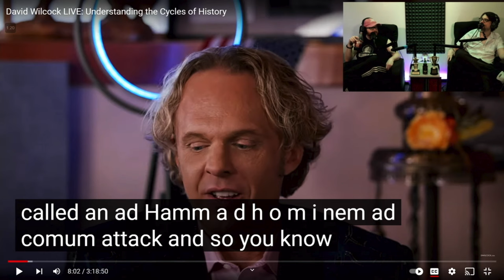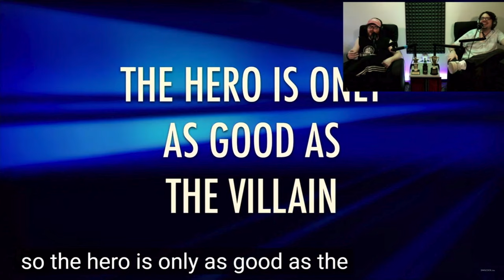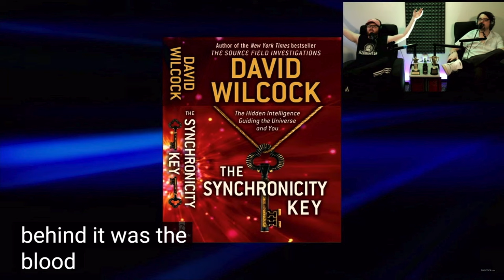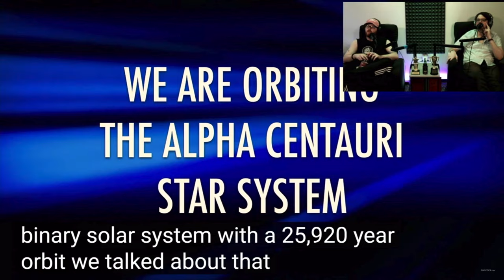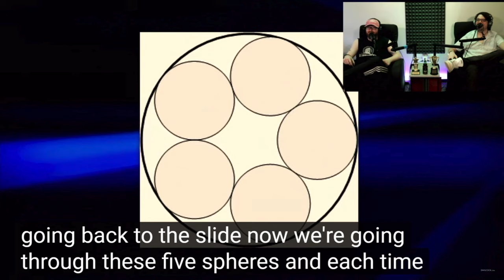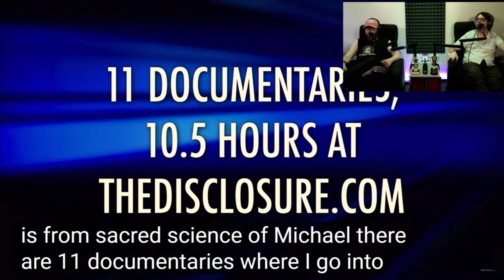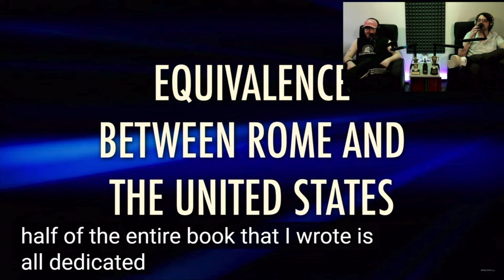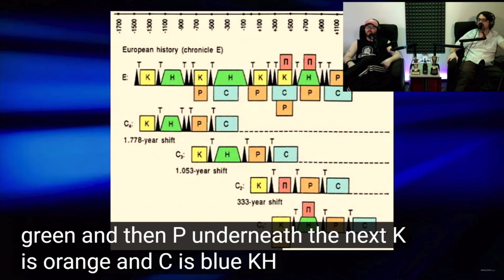Episode 420 - David Wilcock Cries About the Matrix | Hidden In Plain Sight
Today we get another new video from New York Times best-seller and star of Ancient Aliens David Wilcock. David really goes off the deep end during this one. At one point, he spontaneously starts crying about the plot of the The Matrix. Some truly unhinged stuff from our boy David!